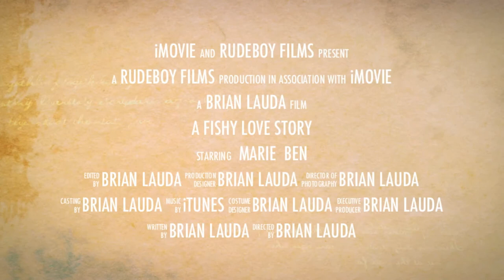10. Langara Trailer (A Love Story)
For every great passion there is an ultimate destination. A place revered by reputation and immortalized by countless tales. A place that everyone who shares that passion dreams of experiencing.  Langara Fishing Lodge is that destination, for salmon fishing.  They provided us with the opportunity to enjoy the best fishing of our lives.  It's an unforgettable adventure in British Columbia's remote Haida Gwaii ~ Queen Charlotte Islands.